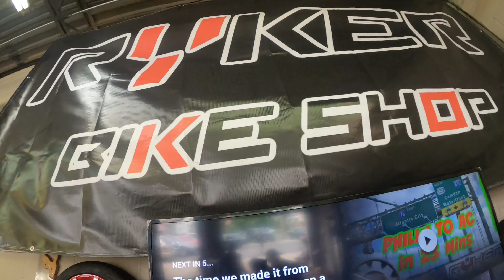Can Am Ryker RFY shocks Install Review￼ 🤦🏾‍♂️ part 1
Im coming today with a shock Review to see how these R￼FY shocks handle on a Can Am Ryker‼️